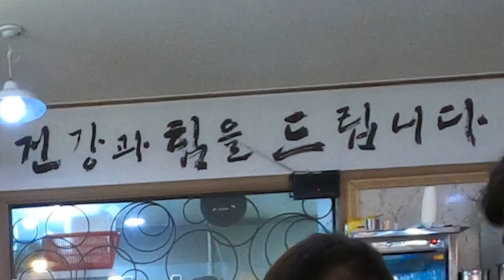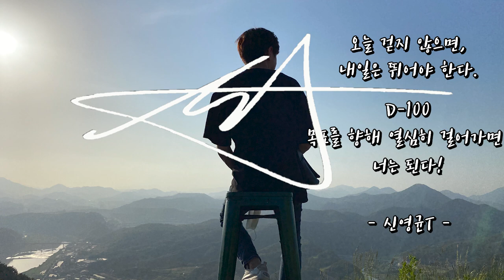단양의 정기를 받아 D-100 너는 된다!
단양에서 보내는 메세지

D-100이 아닌
V-100 Victory가 될 수 있기를!!